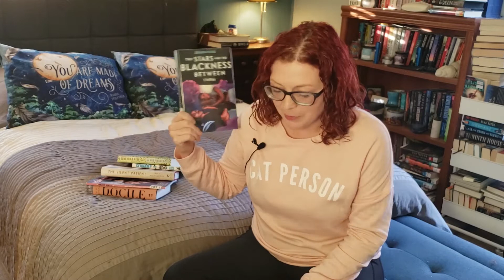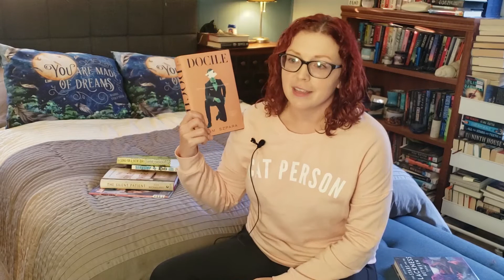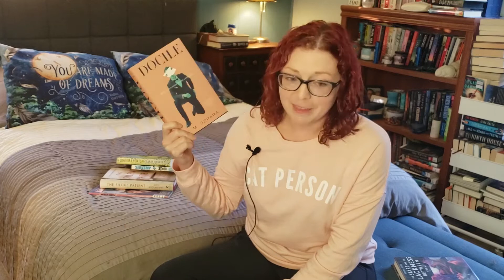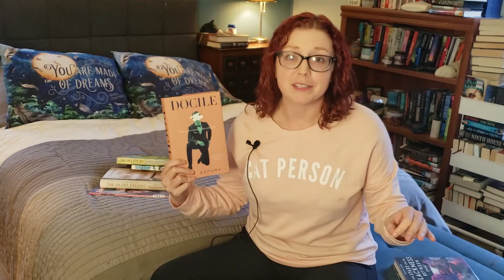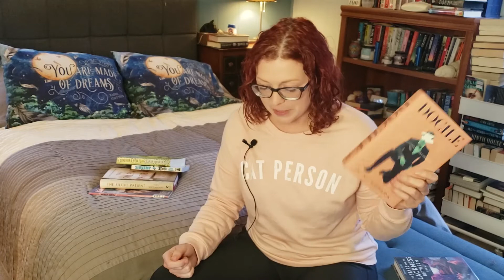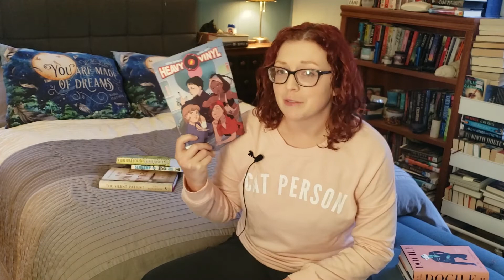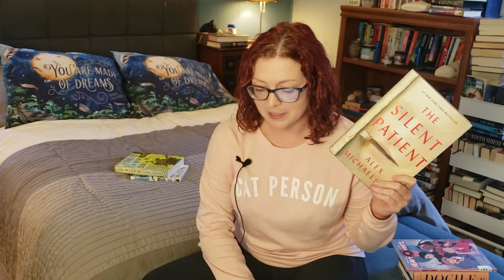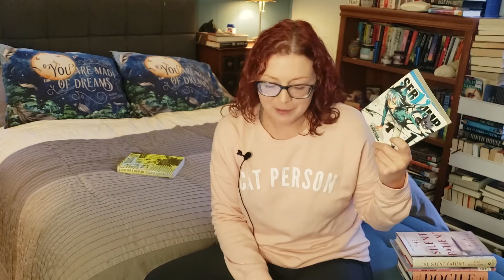March Wrap Up | Docile, The Silent Patient, Fragile Remedy, Etc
Books Mentioned:
Fragile Remedy by Maria Ingrande Mora
Docile by K.M. Szpara
Heavy Vinyl by Carly Usdin, Nina Vakueva
The Guinevere Deception by Kiersten White
Pyre at the Eyreholme Trust by Lin Darrow (they/them)
Servamp by Strike Tanaka
A Song for a New Day by Sarah Pinsker

Fragile Remedy CWs: Major character death, terminal illness, suicidal ideation, addiction, violence, explicit descriptions of living in poverty

Socials!